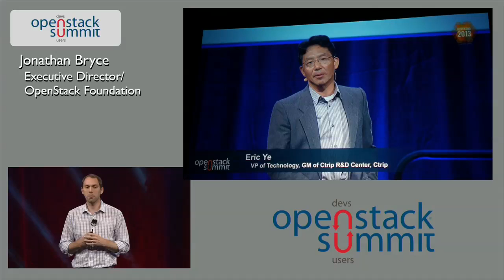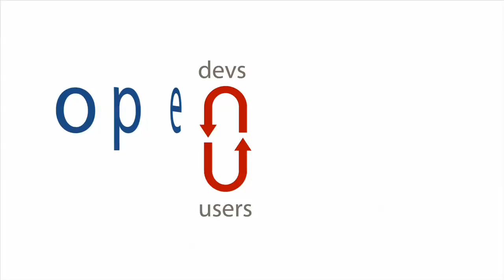Atlanta 2014 Keynotes: OpenStack User Case Study: Wells Fargo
Glenn Ferguson of Wells Fargo joins Jonathan to discuss Wells Fargo's relationship with OpenStack.